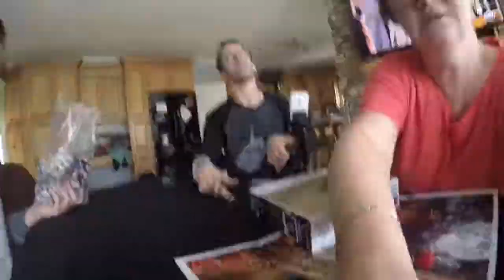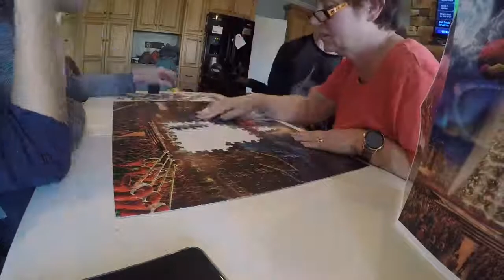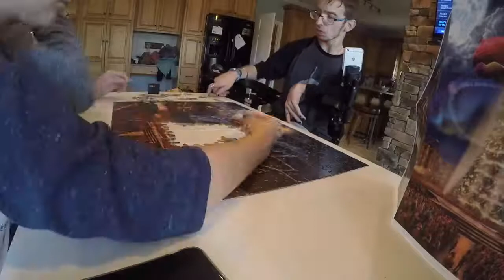Polar Express Puzzle